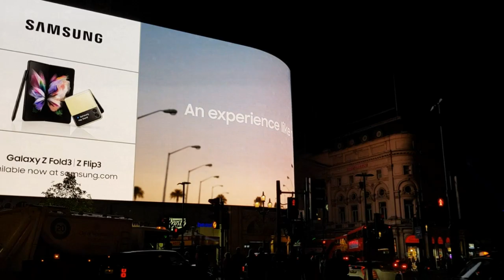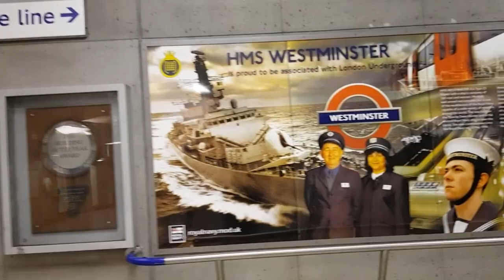London view at night | Rosie-rosal